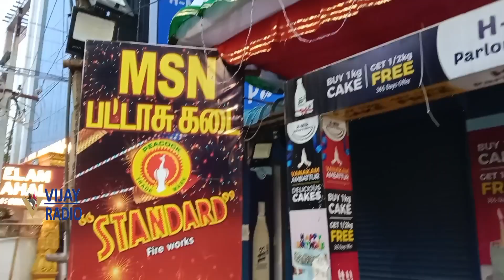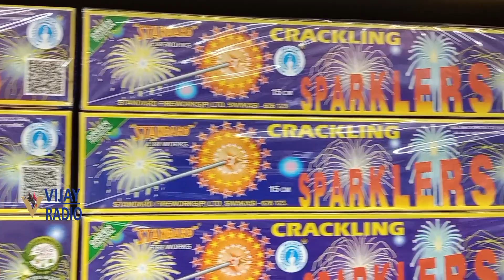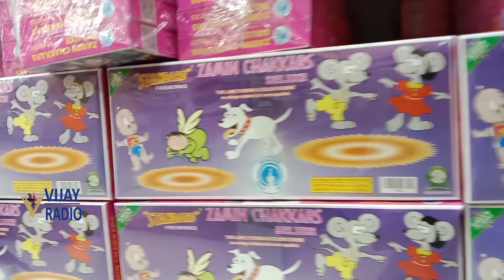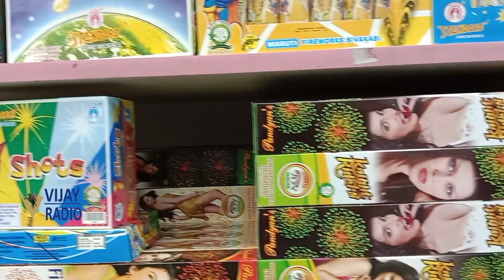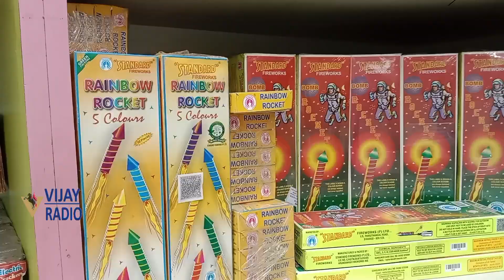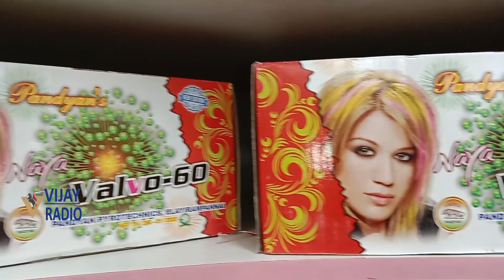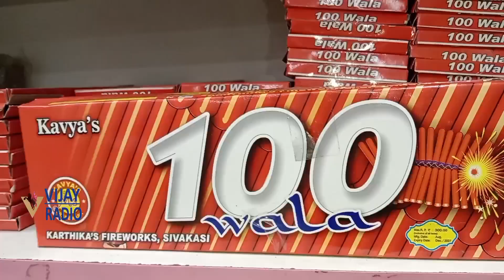அம்பத்தூர் ல குறைந்த விலையில் STANDARD பட்டாசு | MSN பட்டாசு கடை